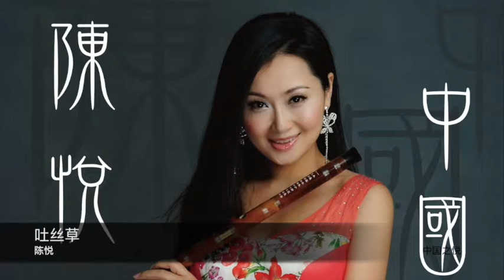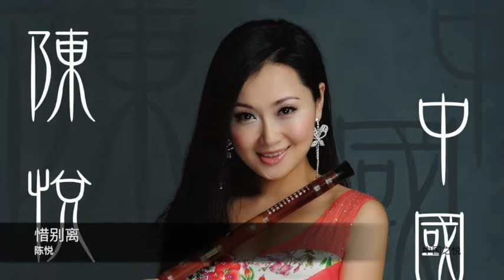陳悅 中國之悅專輯 笛箫美聲歌曲組合3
專輯：中國之悅
演奏：陳悅